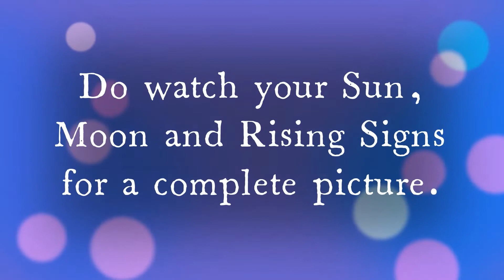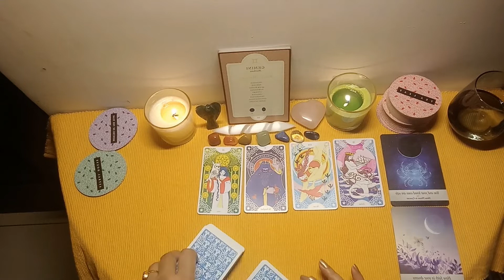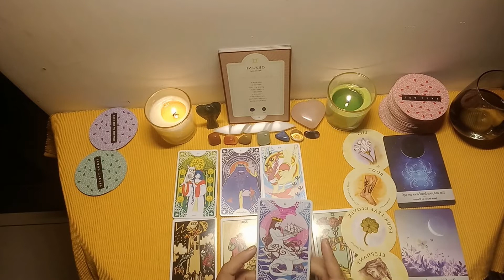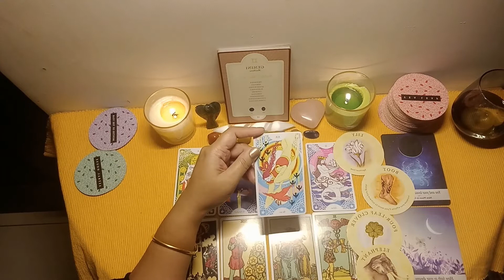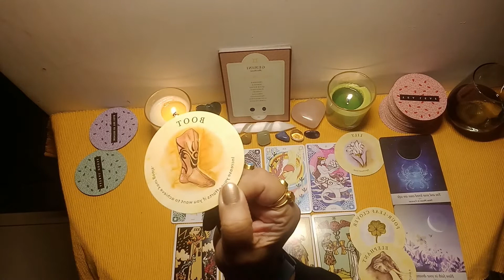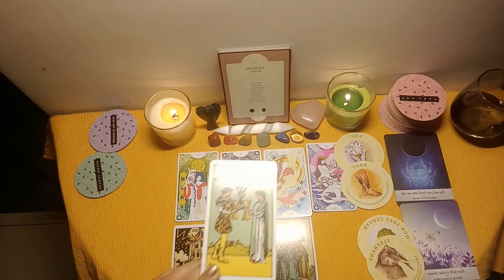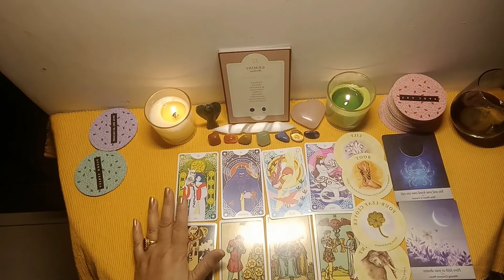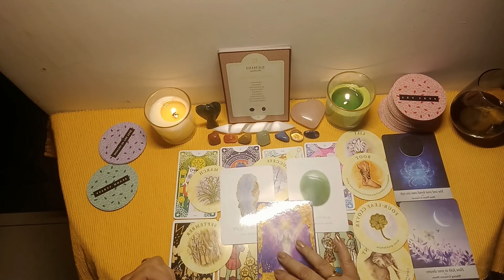GEMINI March & April 2022 Predictions!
Beautiful Seekers! Welcome to Clarity1129 Tarot. This is the bimonthly forecast for GEMINI for Mar and Apr 2022. This reading aims to throw light upon what to expect in the months to come to help you move forward. For a complete picture do check you Sun, Moon and Rising Signs as well especially the Sun and the Rising signs.

It is a general reading and may not resonate with all. Take what speaks to you, leave the rest. Also. you are meant to see it when you do, for there are no coincidences.

PRIVATE READINGS

DECKS USED
Vedic Astrology by Jeffrey Armstrong
The Daily Crystal Inspiration by Heather Askinosie
The Star SpinnerTarot by Trungles